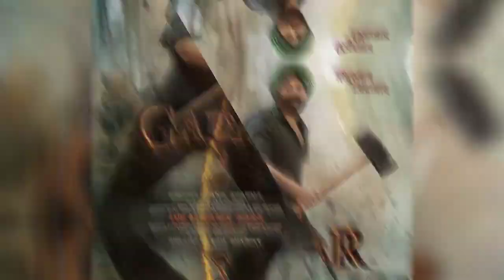Gadar 2 Teaser Update | Sunny Deol | Ameesha Patel